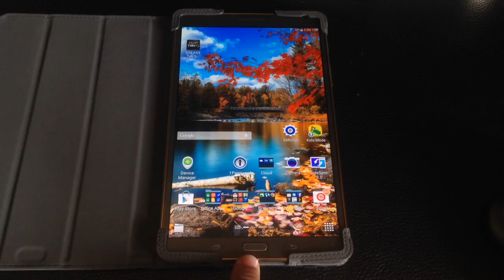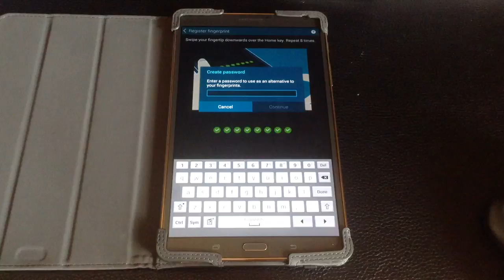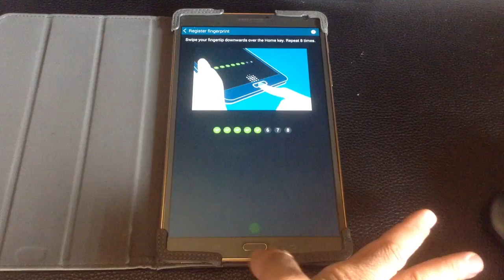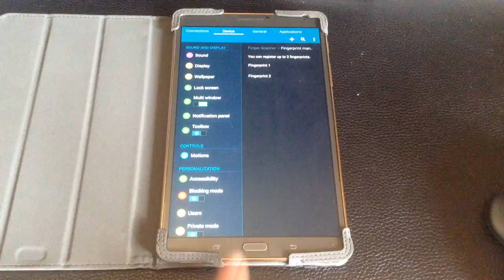Samsung Galaxy Tab S 8.4 & 10.5 Tip: The correct way to register finger prints